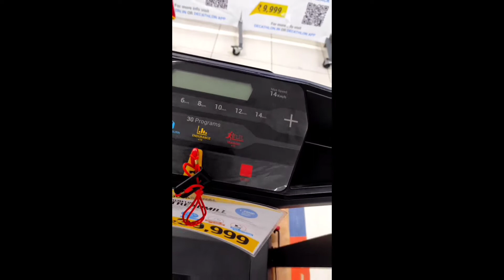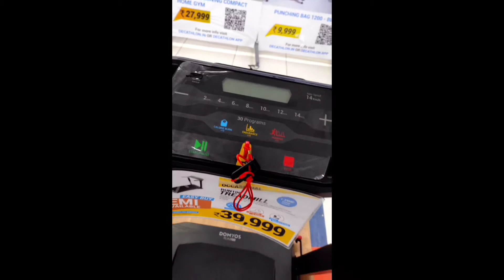LET IT GO Song Cycling Vlog.........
keep pedaling
go green
stay fit
do stuff
have fun.